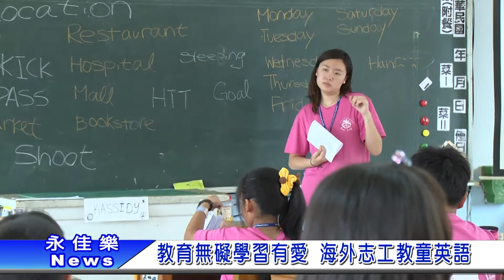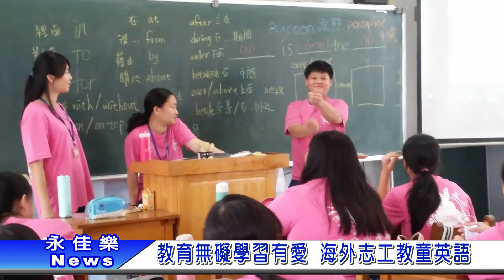1060707教育無礙學習有愛 海外志工教童英語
由新北市政府辦理的(EASY LEAP)
暑期英語輔導育樂營
自7/3起在中平國中展開
這個辦理3年的活動課程
拉近了同學學習英語的距離外
更重要的是照顧到弱勢學生的學習進度
讓他們不要因為經濟壓力
認為學語言是奢侈的開銷
也希望這樣好的教育福利
有需要的同學多多利用
多投資自已為往後的您創造更多機會